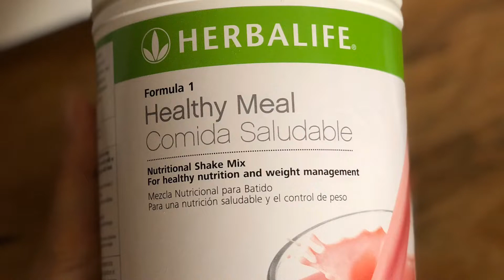HERBALIFE | Quick Meal Shake to loose weight or maintain diet!| Liz Channel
Quick Meal and Best meal for diet. I drink them once a day. Then my 2 other meal is less carbs and sugars. I ate Fish or meat with veggies. No rice.